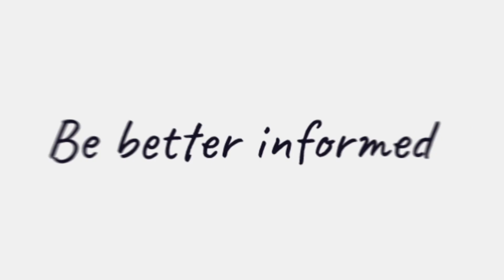Business Accelerator Program 2020 hits new record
This year’s Business Accelerator Program was The Adviser’s first ever virtual event and took place across three days.

More than 800 brokers took part in The Adviser’s Business Accelerator Program 2020, run in partnership with HashChing to learn the key structures, tools and processes to follow to create value in their brokerages and ensure that they continue to build a business that can stand the test of time.

Leading mentor and business coach Jason Back from Broker Essentials was the epitome of how disruption in business is no barrier to success and growth as he harnessed technology and new ways of working by remotely presenting to brokers via the virtual portal, all while in lockdown in Melbourne.

The sessions can be accessed through The Adviser Knowledge Centre